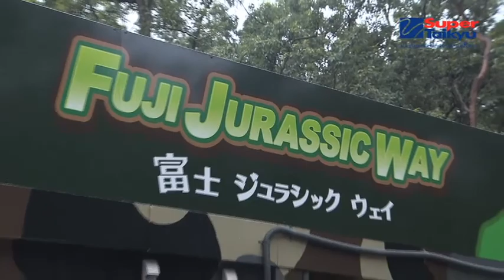とちぎTV BSイレブンで放送!! スーパー耐久2017 第4戦＠オートポリス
BS11 8月27日（日） 放送分